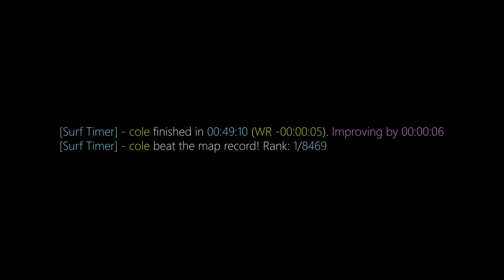surf_mesa WR. Surfed by cole.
[Surf Timer] - cole finished in 00:49:10 (WR -00:00:05). Improving by 00:00:06
[Surf Timer] - cole beat the map record! Rank: 1/8469

Previous WR holder: rulldar

Date of run:  May 9th, 2020

Song: DavZ - WaveStation

Made by warble